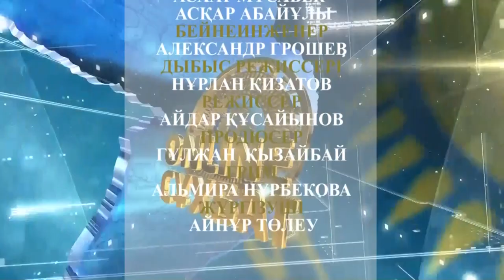ОНЛАЙН СҰХБАТ - БАҒДАТ ҚАРАСАЕВ. ЕКІНШІ ТОЛҚЫН: ІЛЕ АУДАНЫНДАҒЫ АХУАЛ (04.01.21)